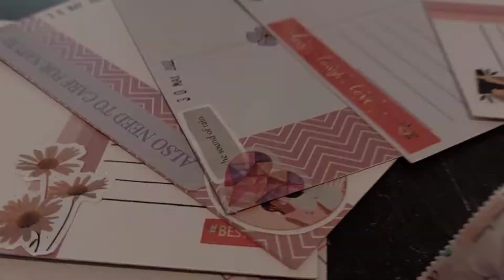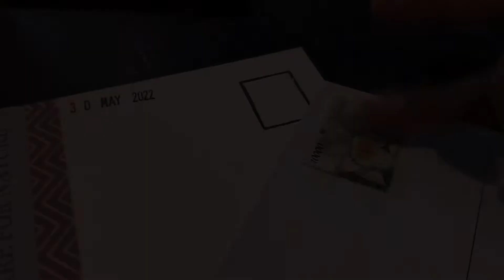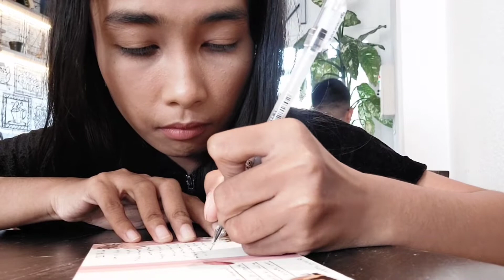Post Crossing #8 || outgoing to 🇲🇽🇲🇨🇺🇸🇲🇾🇳🇱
@rumchoco.addict for SWAP